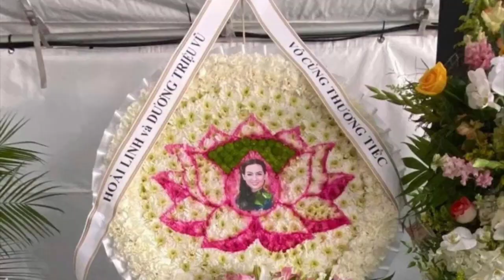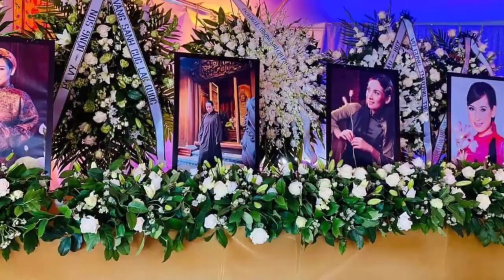[MỚI NHẤT]HOÀI LINH VÒNG HOA THẦM LẶNG-MẠNH QUỲNH-ĐAN NGUYÊN-DÀN SAO Ở MỸ ĐẾN VIẾNG TANG PHI NHUNG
HOÀI LINH
VÒNG HOA THẦM LẶNG
MẠNH QUỲNH-ĐAN NGUYÊN
DÀN SAO ĐẾN VIẾNG
LỄ TANG PHI NHUNG
TẠI CHÙA HUỆ QUANG
VĨNH BIỆT PHI NHUNG
MỘT LẦN XIN ĐƯỢC HÁT
CẦU LINH HỒN PHI NHUNG
VỀ NƠI CÕI PHẬT
THƠ:THẠCH THẢO